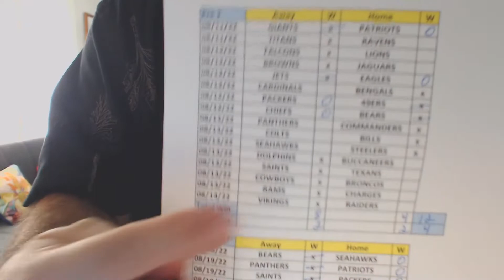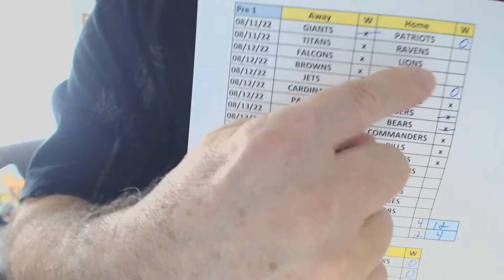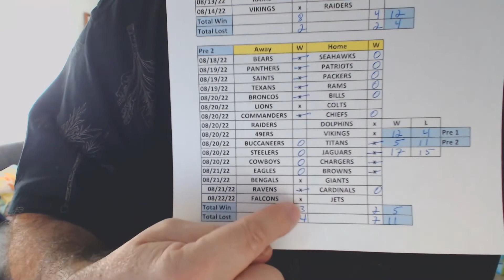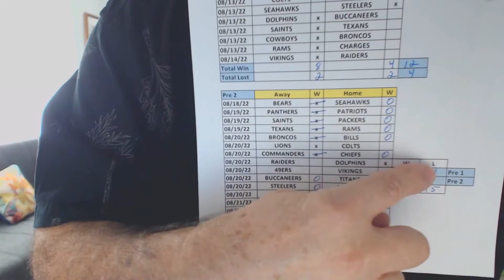NFL Season, Playoff & Super Bowl 2022-2023 Predictions